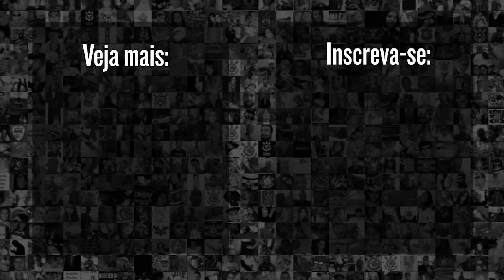GIOVANE NÃO ESCONDE FELICIDADE E COMEMORA VOLTA POR CIMA DO CORINTHIANS CONTRA O VASCO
Confira a zona mista do atacante Giovane após a vitória do Corinthians sobre o Vasco por 4x2, pelo Campeonato Brasileiro.

👉 Adquira o livro: Corinthian: A mais bela história do futebol mundial